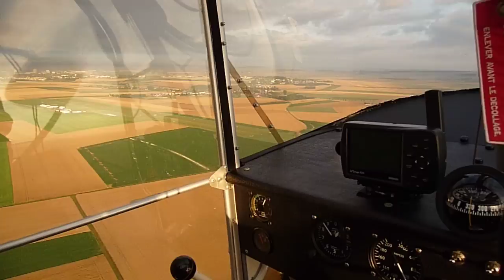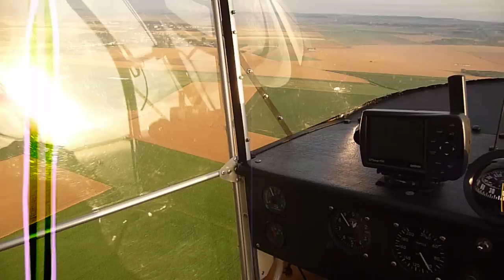Vol du coucou retour - Godasses Volantes.MOV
Retour sur l'aérodrome d'Arras Roclincourt vers 07h00 du matin avec une démonstration d'atterrissages après un vol matinal organisé par le club les Godasses Volantes. Le Vol du Coucou : départ 5h51 du matin vers l'aérodrome de Vitry en Artois puis de Lens Bénifontaine pour contempler le lever du soleil de là haut. Un vol inoubliable. Merci à Bernard CORDONNIER, Président du Club d'avoir organisé cette sortie avec au retour, un copieux petit déjeuner entre pilotes.